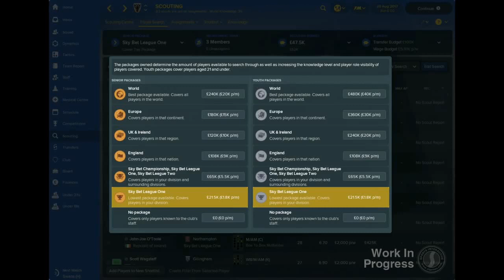Football Manager 2018 (BIG UPDATE) First Look! New 3D Match Engine, Scouting & 'Dynamics'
Football Manager 2018 First Look 3D Gameplay